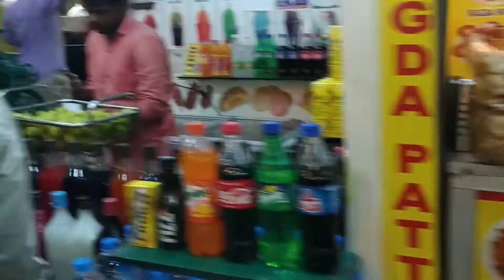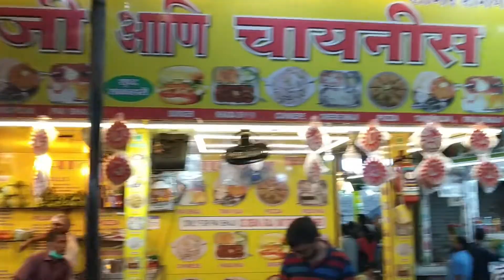JUHU BEACH जुहू बीच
यह जगह मुम्बईवासियों की पहली पंसद है।
यह बीच मुख्य रूप से यहाँ लगने वाले पाव भाजी, भेल-पूरी और पानी पूरी चाट के स्टोल के लिए प्रसिद्ध है।
यह बीच पर्यटन स्थल के रूप में भी काफ़ी प्रसिद्ध है।
यह बीच बहुत ही बड़ा है, जो सेंटाक्रूज से लेकर वेली-पार्ले तक फैला हुआ है।

सपनो की नगरिया मुंबई, भारत के पश्चिमी तट पर स्थित है और शानदार अरब सागर से घिरा हुआ है। इस कारण से, मुंबई में कई समुद्र तट हैं और इन समुद्र तटों से शानदार सूर्यास्त एक मनोरम नजारे प्रदान होते हैं। आप इन समुद्री तटों पर घूमते हुए कई मुंबई स्ट्रीट फ़ूड का मजा भी ले सकते हैं।
आईस पॉप्सिकल्स जिन्हें गोला भी कहा जाता है, पर्यटकों के लिये एक प्रमुख आकर्षण है। चौबीसों घंटे जीवन रक्षकों और पुलिस की उपस्थिति के कारण जुहू बीच सुरक्षित है।
शाम को यहाँ अनेक पर्यटक और निवासी सूर्यास्त देखने के लिये आते हैं।

अक्सर मुंबई के समुद्री तटों पर आप घूमते हुए बॉलीवुड सितारों की झलक भी पा सकते हैं, इसके अलावा अक्सर यहां फिल्मों की और टीवी शोज की शूटिंग भी होती रहती है। मुंबई के खूबसूरत समुद्र तट मुंबई की तेज-दौड़ती भागती जिन्दगी के बीच वीकेंड्स में स्थानीय लोगों को राहत पहुंचाते हैं। मुंबई के समुद्री तट सिर्फ स्थानीय मुंबईवासियों को ही नहीं बल्कि बल्कि बाहरी पर्यटकों के बीच भी काफी लोकप्रिय हैं, आइये इसी क्रम में जानते हैं, मुंबई के खास समुद्री तटों के बारे में